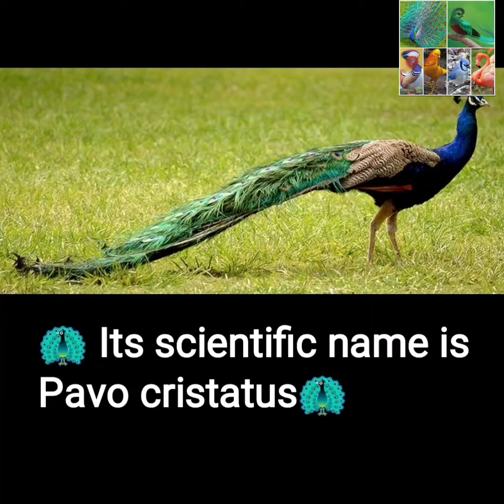Indian peacock or peafowl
This video about the Indian peafowl